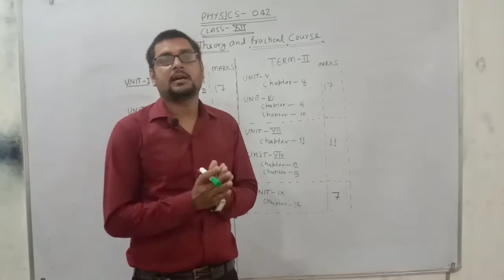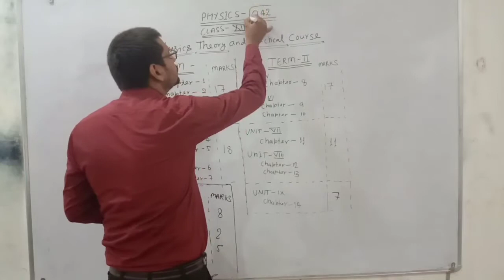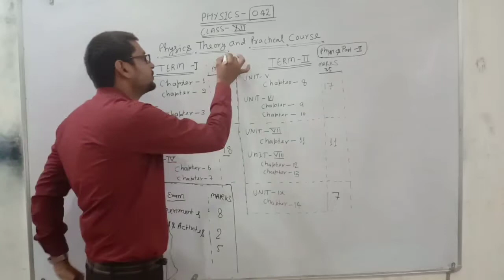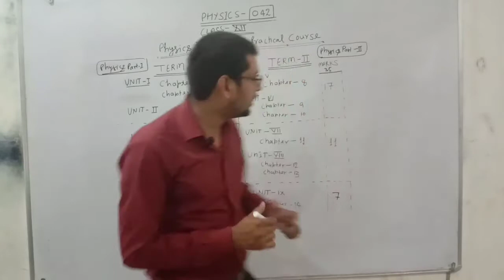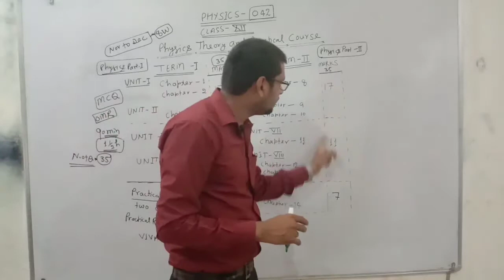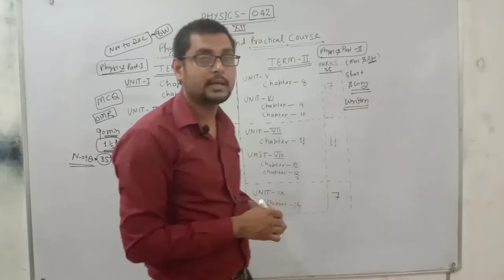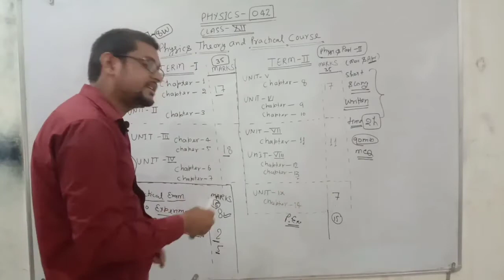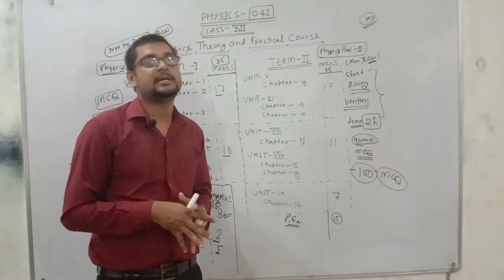सीबीएसई नई परीक्षा प्रणाली की जानकारी